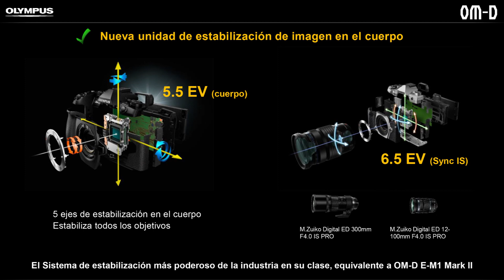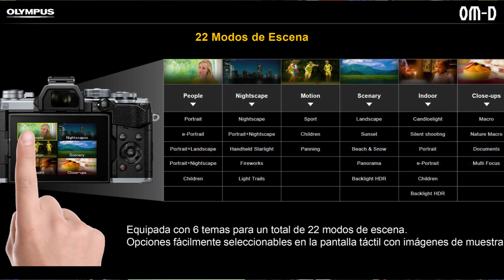Olympus OMD EM5 Mark III | Camara Olympus EM5 III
La Olympus OMD EM5 Mark III viene a complementar la gama de OMD , con increibles mejoras sobre su predecesora, las cuales te las desgranamos en este video, así que a disfrutar de la Camrara Olympus EM5 III

Quieres comprarlo ??

Alguna pregunta ?